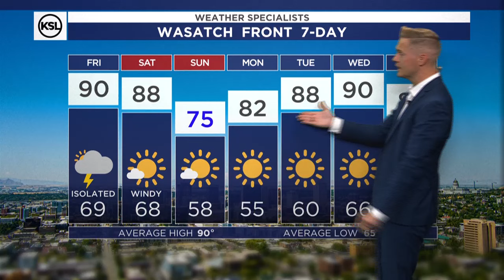Morning weather forecast for Aug. 23, 2024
As a low pressure system barges inland to California today, we'll see the winds kick up across the western region of Utah. Wasatch Front will likely see gusts up to 40 mph with the West Desert gusting to 50+mph, can't rule out a little blowing dust as a possibility here. A repeat performance is likely Saturday afternoon. Cooler weather behind the front will drop temperatures to the mid-70s by Sunday! Warm & dry conditions prevail next week. - Matt Johnson, KSL Weather 8.23.24